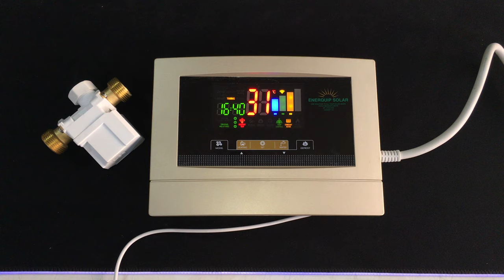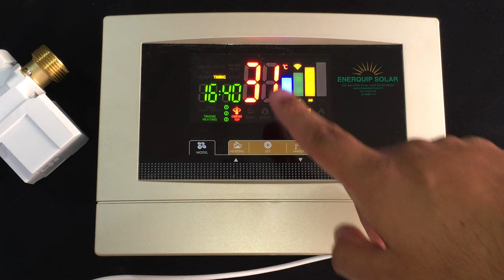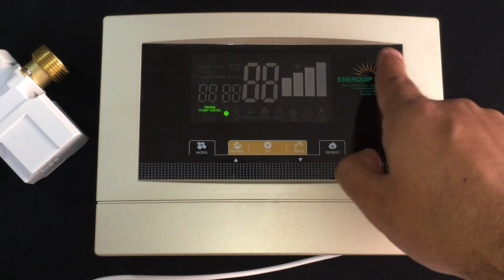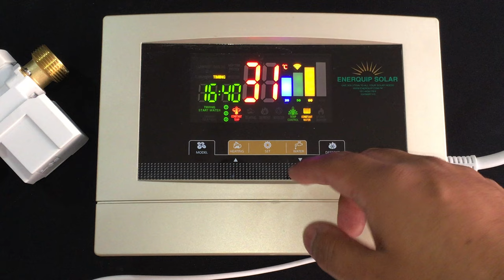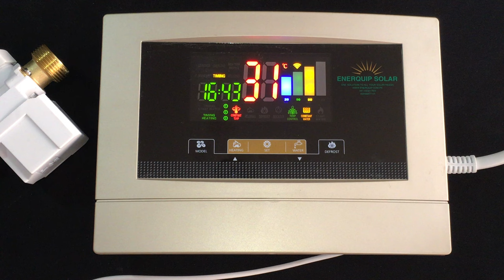How to set prophet 1000 or Enerquip Solar controller in Timing mode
In this informative video, we will guide you through the process of setting up the controller for your solar water heater in timing mode. A solar water heater is an efficient and eco-friendly solution that utilizes the sun's energy to provide hot water for your daily needs.

Setting up the controller in timing mode is an essential step in maximizing the performance of your solar water heater system. We understand that the process may seem daunting at first, but fear not! Our step-by-step guide will walk you through the setup, ensuring you have a smooth and successful installation.

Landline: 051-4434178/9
Or Visit us at our office
Suite 2-4, 2nd Floor, nasim Arcade, I-9 Markaz, Islamabad